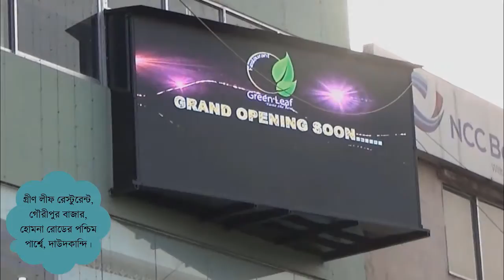দাউদকান্দি উপজেলা পরিষদ চত্তরে বঙ্গবন্ধুর ম্যুরাল উদ্বোধন